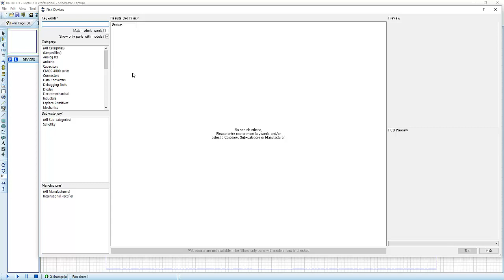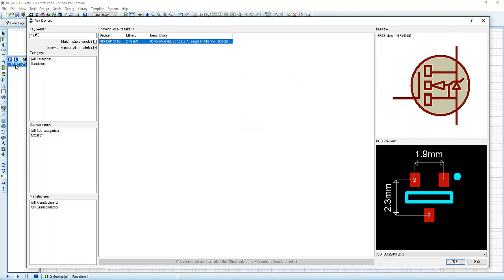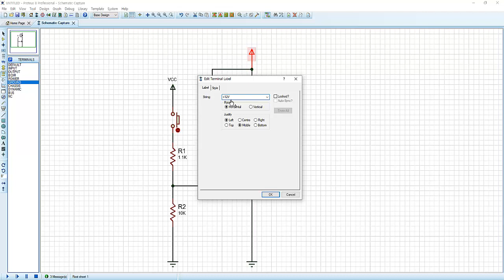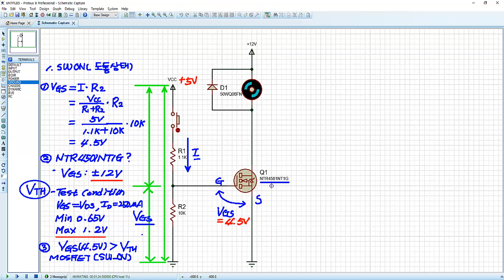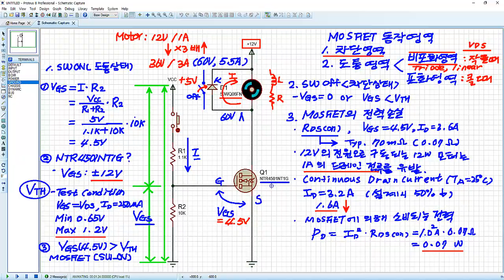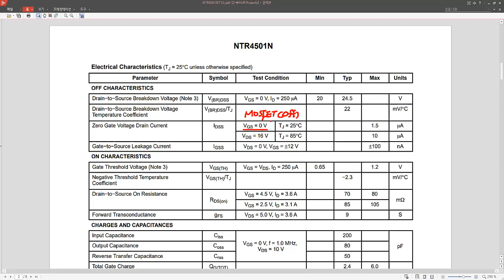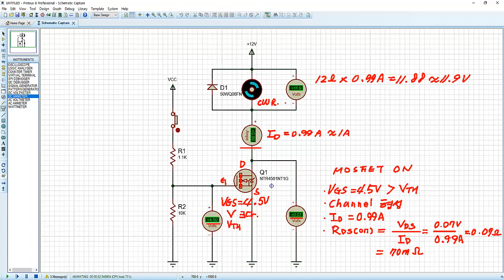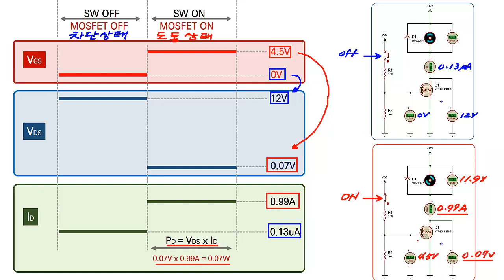8강_MOSFET 실무 활용2_MOSFET을 활용한 Switching Circuit Design and Simulation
안녕하세요. 여러분 반갑습니다.
이전 강의에서 n-ch MOSFET의 Datasheet에서 주요 파라미터값을 살펴보았는데요. 이번 강좌에서는 MOSFET을 활용한 스위칭회로를 설계하고 실험해보겠습니다. 특히 12V, 1A, 12W의 DC Motor를 한방향으로 구동시킬 수 있는 회로를 설계해 보겠습니다.
n-ch MOSFET은 p-ch MOSFET에 90% 이상 많이 사용을 합니다. 여러분들께서 전자부품온라인쇼핑몰에서도 p-ch보다는 n-ch MOSFET을 더 쉽게 찾아볼 수 있는 이유이지요? 우리가 스위칭회로를 설계하는 데 있어 n-ch MOSFET을 선택한 이유가 되겠습니다.